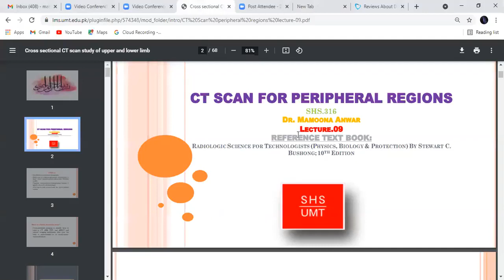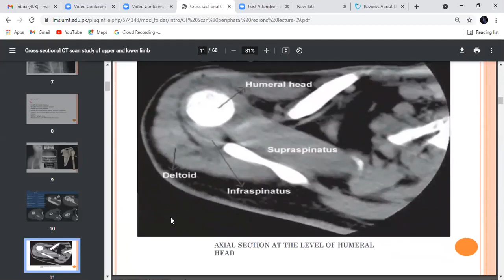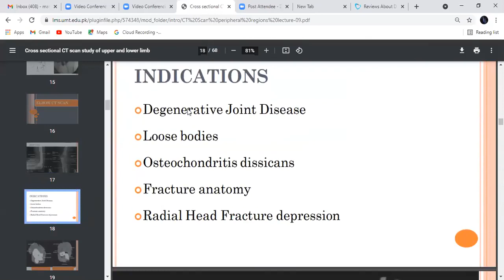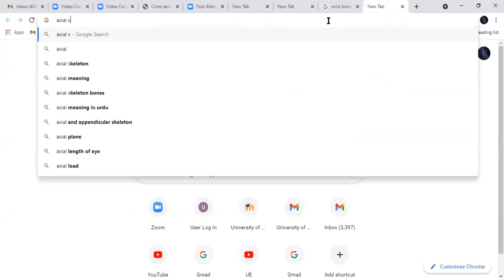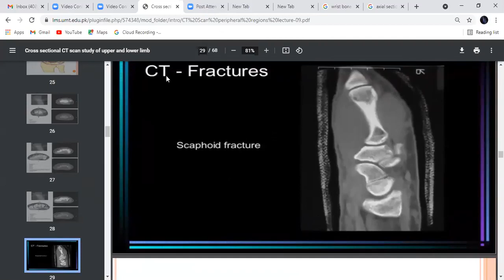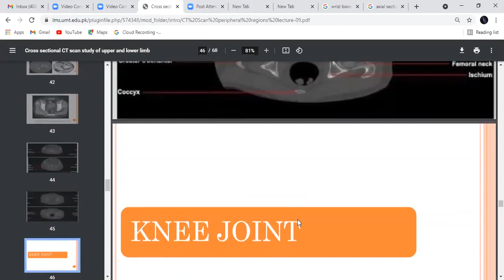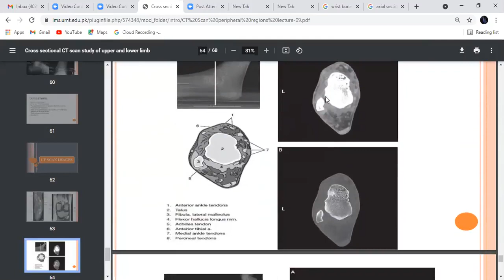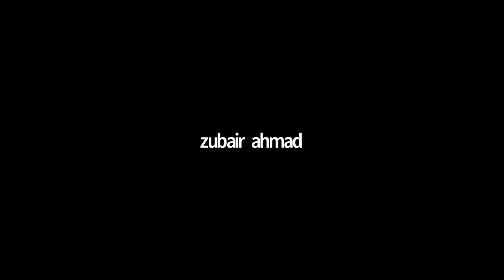Radiology Revision Lecture CT Upper & Lower Limbs | SHS 316 Revision Lecture